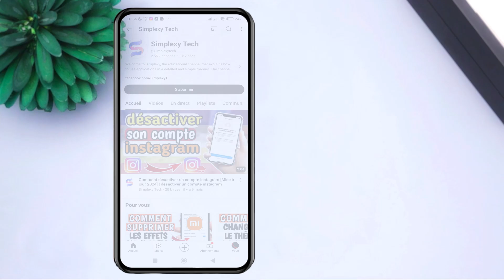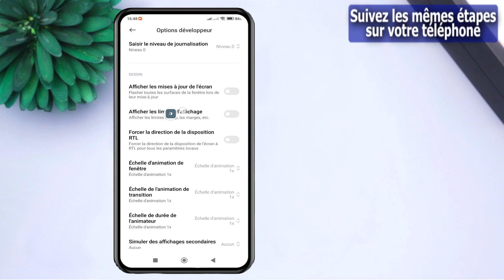comment activer les lignes de l'écran sur xiaomi Redmi note 10 5G